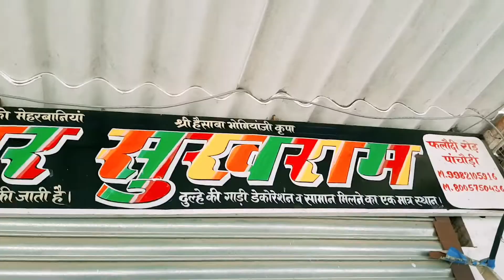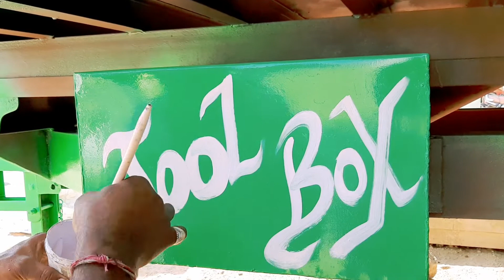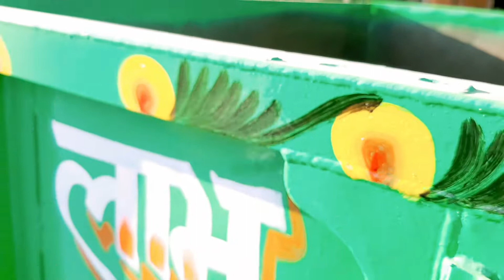ट्रॉली पैंटींग करना सीखें | How To Paint A Beautiful Troli Painting | S.K Arts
Hi,

⚠️Note:- शादी व पार्टी में चित्रकारी व
पैंटींग के लिये सम्पर्क करें
Sukhram Prajapat & Padam Prajapat
Mo.9982105916 Mo.6378063396
Follow On Facebook-Me & My Bro
Ganpat Kumar-

Video Shoot & Edit By-Jasraz Kumar
Jasraz Kumar-
jasraz_kumar

Thanks!!!